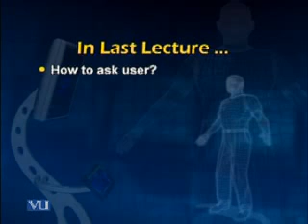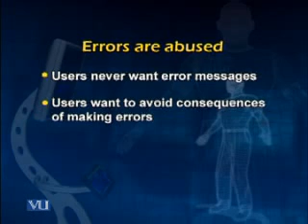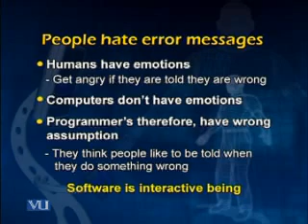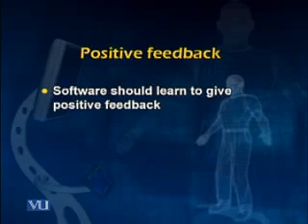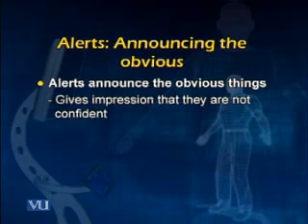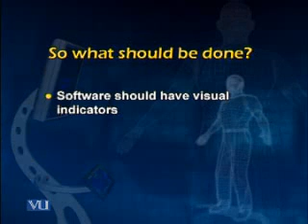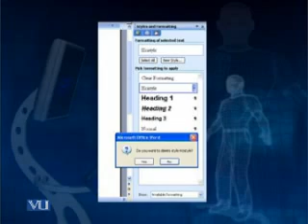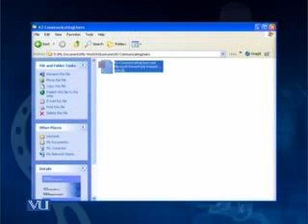CS408_Lecture42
CS408 Human Computer Interaction